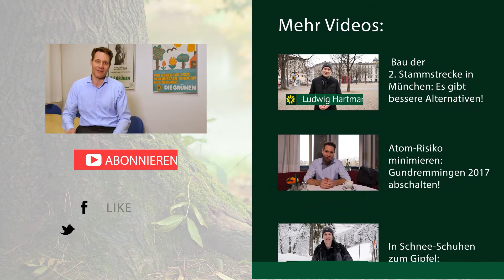Natur schützen – mit einem dritten Nationalpark in Bayern!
Wir Grüne wollen unsere bayerische Natur schützen und kämpfen für einen dritten Nationalpark in Bayern. Nationalparks schützen Tiere und Pflanzen, stärken gleichzeitig den regionalen Tourismus und schaffen sichere Arbeitsplätze für die Menschen vor Ort. Und neben dem Spessart und dem Ammengebirge muss auch der Steigerwald mit in die Auswahl kommen!

Findet ihr auch, dass wir unsere bayerische Natur besser schützen müssen? Wie steht ihr zu einem Nationalpark Steigerwald?